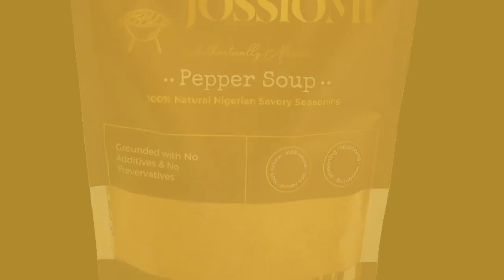Pepper Soup - 100% Natural Nigerian Savory Seasoning - "Zero Heat" - 250g(8oz)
Our freshly dried and grounded Peppersoup spice/seasoning is
compared to none. Popularly known as the Peppersoup spice
"without" the heat. Great for the "no-heat" lovers.

It is packed with great ingredients and nutrients to bring out
the amazing savory rich flavors in your meat, chicken &amp; fish
broth based soups.

To spicy it up, add the mild, medium or hot pepper of your
choice. Try our extra spicy Cameroon Pepper with this seasoning.

Benefits:

* 100% authentic with no fillers.
* Grounded with No Additives &amp; No Preservatives
* Great for new moms
* Great Appetizer at any African owambe events
* Produced: Feb 2021 BBD: Feb 2025

Ingredients: Dried Uda, Uziza, Omilo, Gbafilo, Ginger, Uyayak,
Atariko, Ehuru(African Nutmeg)

Store in a dry cool place or in the freezer

Buy Pepper Soups in Canada, List Of Pepper Soup Spices, Pepper
Soup Recipe in Canada